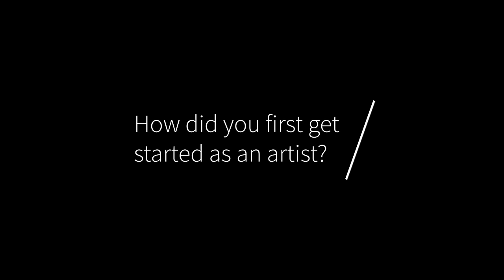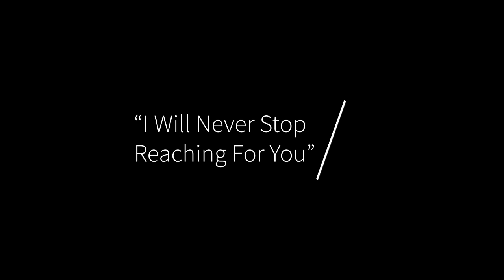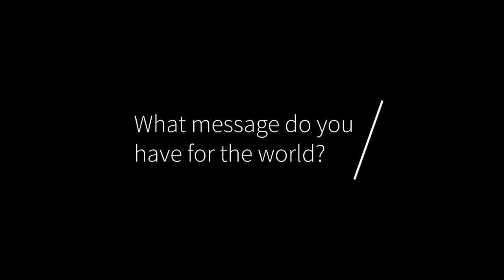"Resilience" Art Exhibit Interview: Jess X. Snow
CSREA "Art of the Matter" Video Series

"I Will Never Stop Reaching For You" by Jess X. Snow was featured in the CSREA 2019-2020 art exhibit titled "Resilience". In this video, Jess talks about their inspiration to create, how resilience speaks to their work, and why art is important in challenging times.

Jess X. Snow is an Asian-Canadian film director, artist, cinematographer and poet. Jess holds a BFA from the Rhode Island School of Design, and is currently a MFA thesis student at NYU Graduate Film. Through film, large-scale murals, children's books and community art education, they are working to build a future where LGBTQ+ and migrant people of color may see themselves heroic on the big screen and city walls & discover in their own bodies; a sanctuary for healing and collective liberation.